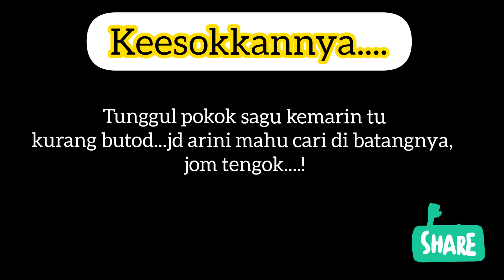PENCARIAN ULAT SAGU/BUTOD/SAGO WORM ll AKTIVITI DI KAMPUNG..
Video kali ini saya ingin berkongsi kepada anda tentang aktiviti yang saya lakukan di kampung. Salah satunya adalah mencari ulat sagu.

Musician: Jef

Musician: Jef